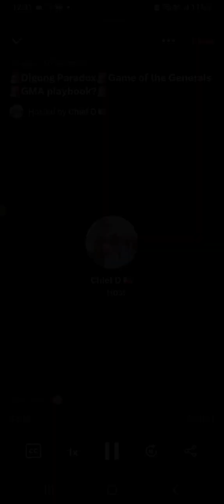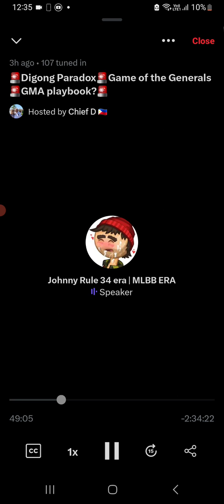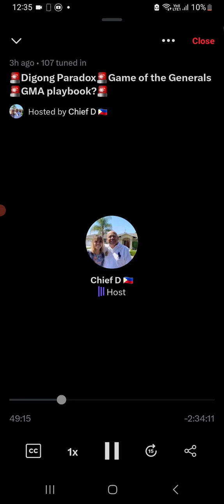my political backstory as a DDS and a Marcos Loyalista